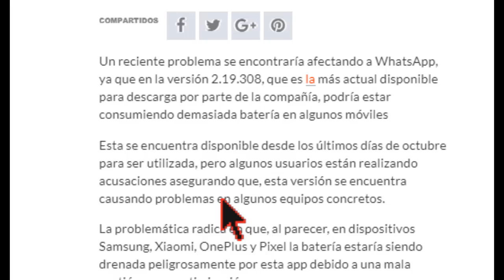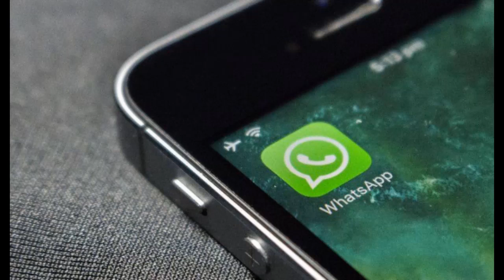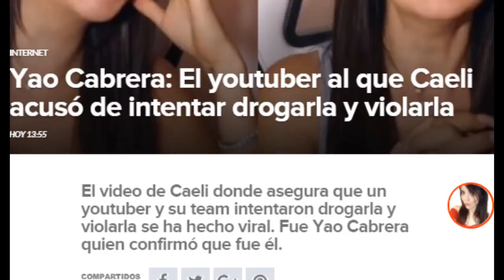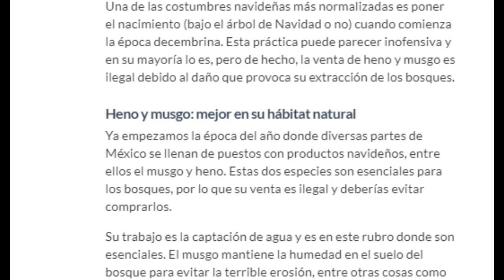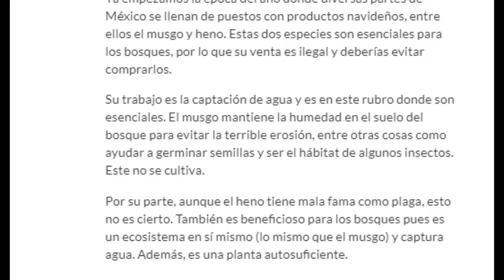Que paso con Caeli y el parque real de Nintendo